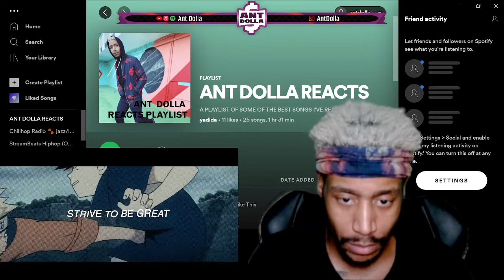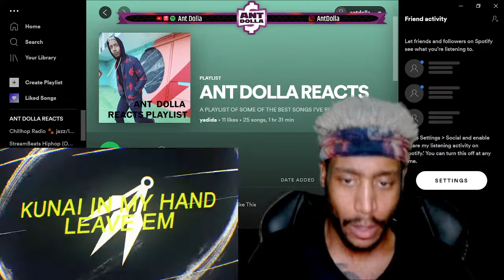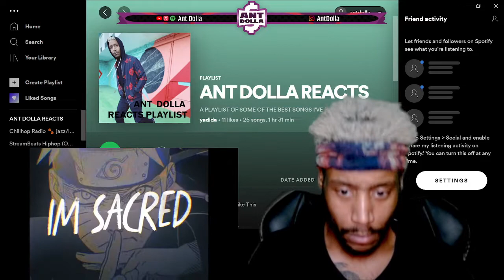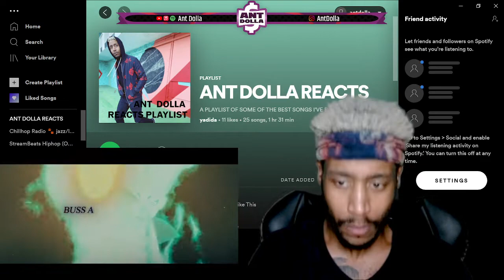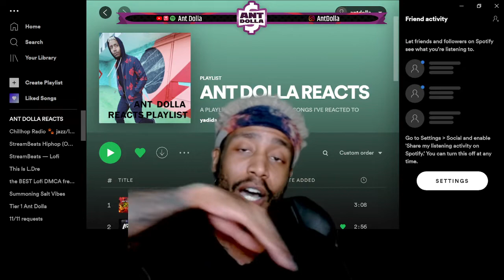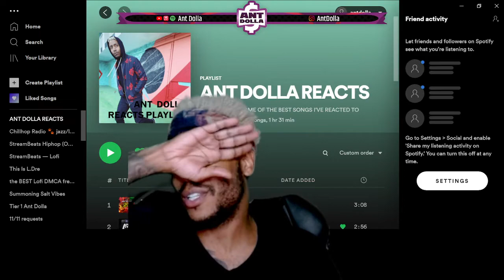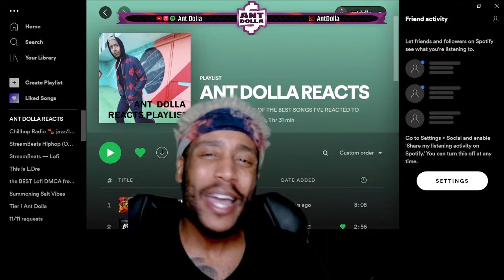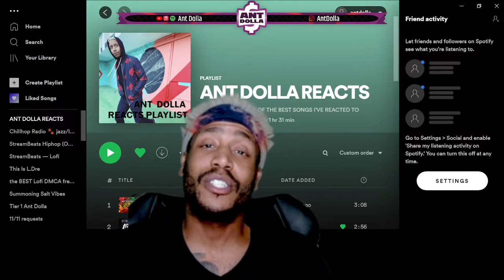RAPPER REACTS TO | RUSTAGE SHWABADI CONNOR QUEST NARUTO, NARUTO, & NARUTO RAP LOOK AT ME NOW